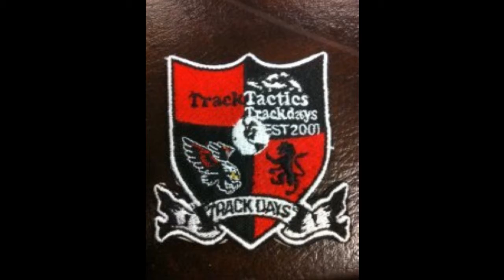trackdays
just some clips of recent trackdays and race school.